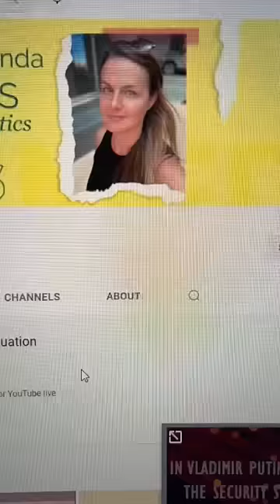What does this Russian mural say?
The text of the mural reads:
Art is not a mirror reflecting reality, but a hammer that shapes it

Web:
RyanMcBeth.com

HelpIsOnTheWayUA.com

8705 Colesville Rd.
Suite 249
Silver Spring, MD 20910
USA